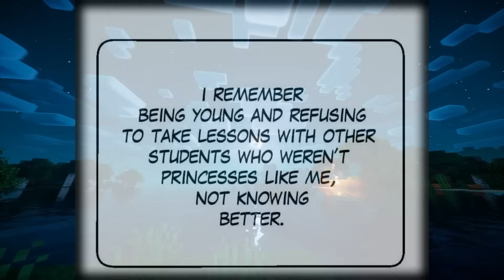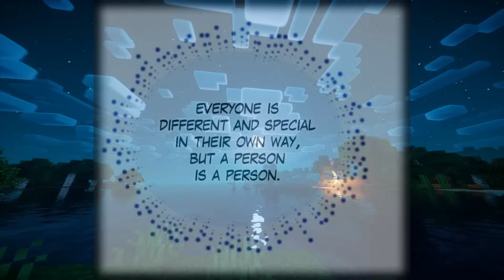(13)King Is Reincarnated As A kid And Has To Protect His Family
King Is Reincarnated As A Kid and Has To Protect His Family - Manhwa recap

We Appreciate All of You For Supporting Us.
This Video Is Not Meant To Infringe Any Of The Copyrights. This Is For People's Entertainment Only.